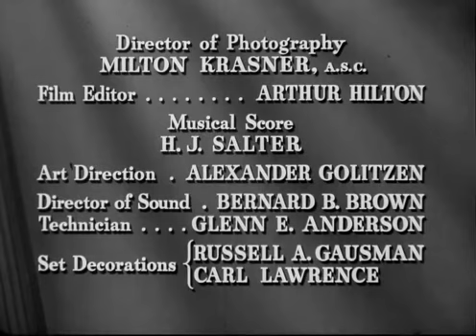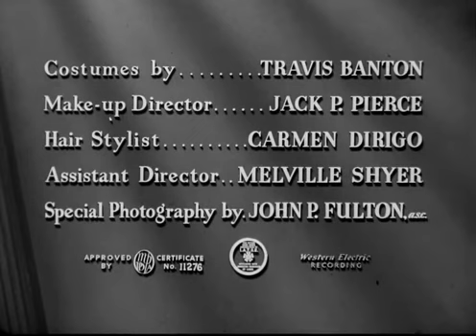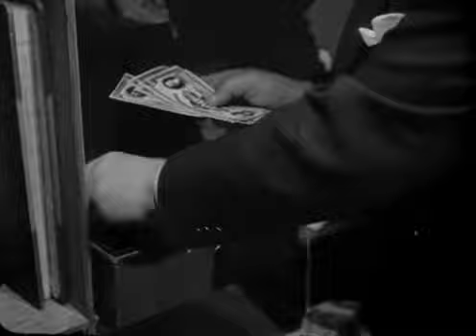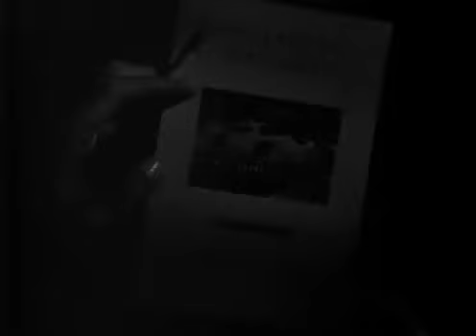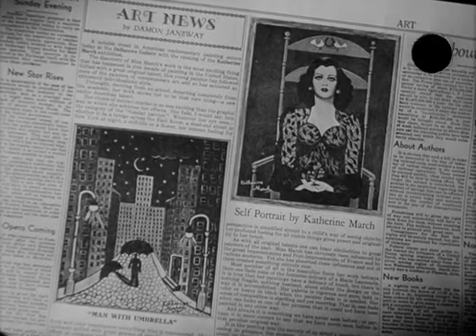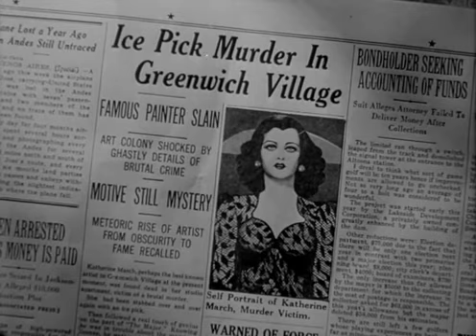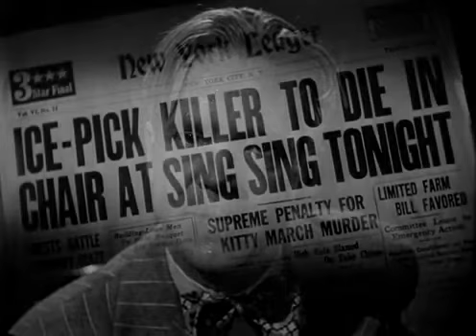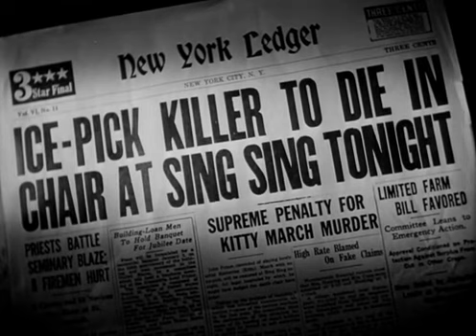Scarlet Street (1945) FRITZ LANG |(Film Noir, Crime Drama, Thriller)| - FULL MOVIE (HD)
🎨 Immerse yourself in the dark and haunting world of 'Scarlet Street' (1945)! 🎬 Directed by Fritz Lang, this film noir masterpiece stars Edward G. Robinson as a meek cashier who becomes entangled in a web of deception and crime. Co-starring Joan Bennett and Dan Duryea, the film unfolds as a gripping tale of obsession, betrayal, and moral ambiguity. With Lang's masterful direction and atmospheric cinematography, 'Scarlet Street' is a noir classic that delves into the shadows of the human psyche. Join us for a journey into the heart of noir with this unforgettable cinematic gem!